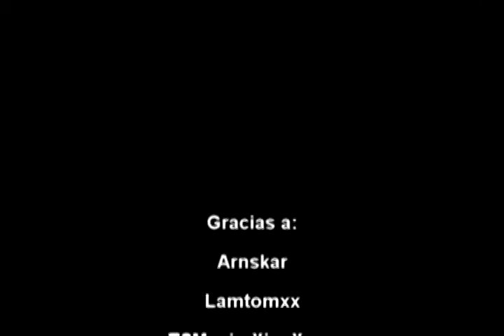yuta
Aca jugando con la yuta al LOL :D